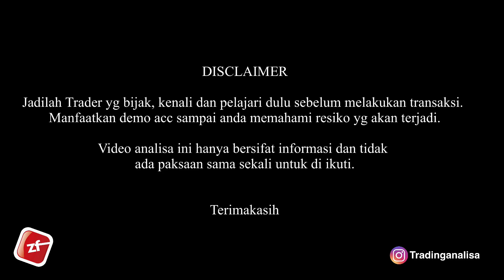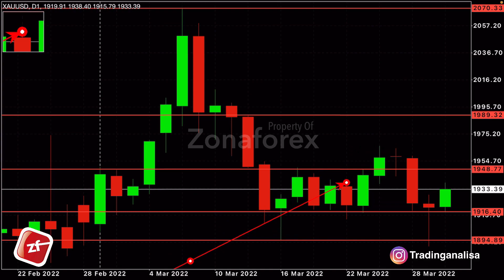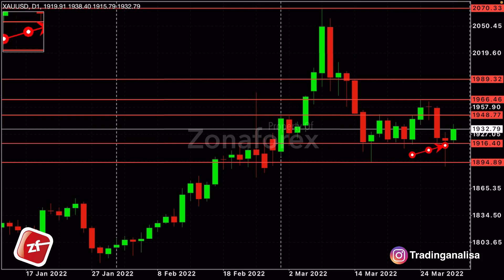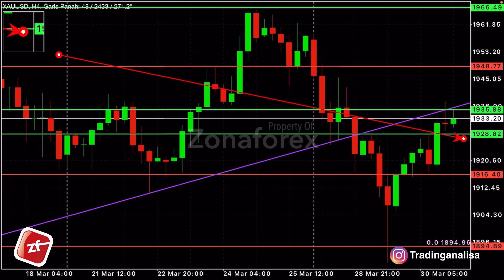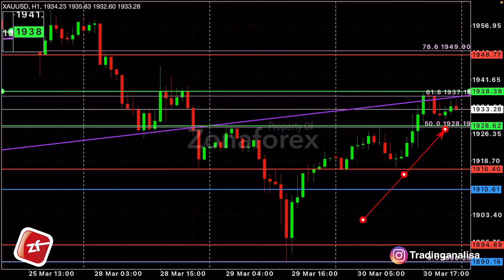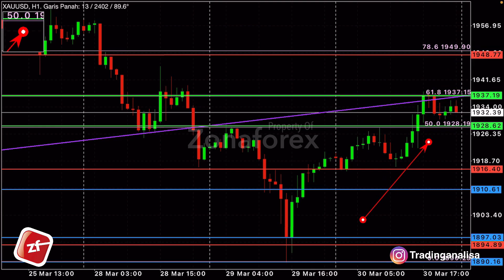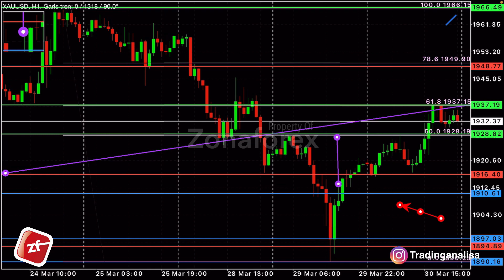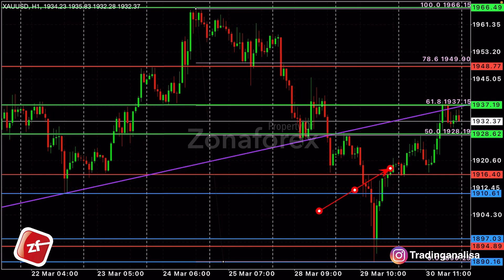Analisa Teknikal XAUUSD hari ini‼️Daily Forecast, tgl 31 Mar 22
Terimakasih